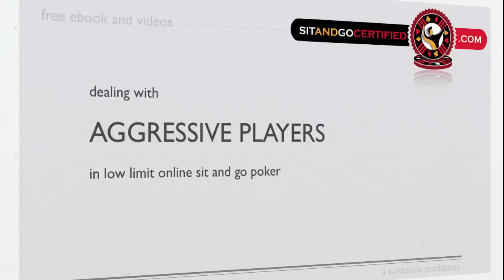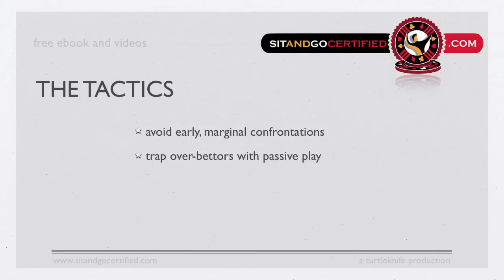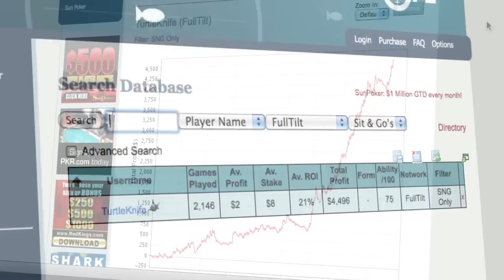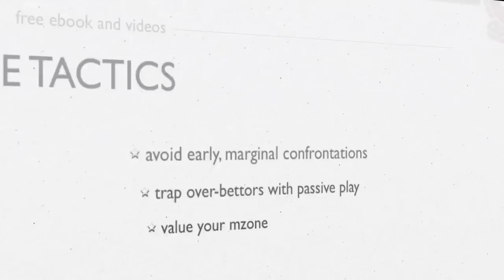Dealing with Aggressive Poker Players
Using profiling techniques to get the best of over-aggressive behavior in low limit online sit and go poker tournaments.